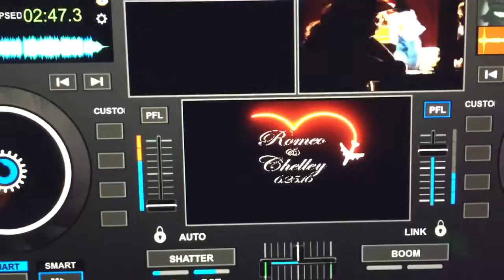Groom gets the garter removal and the room in a frenzy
The groom gets the room going with his intense garter removal pre dance for his new bride. Our weddings are fun, energetic and memorable. Make your once in a lifetime wedding last forever. Book yours today @ DJAlanKeith.Com